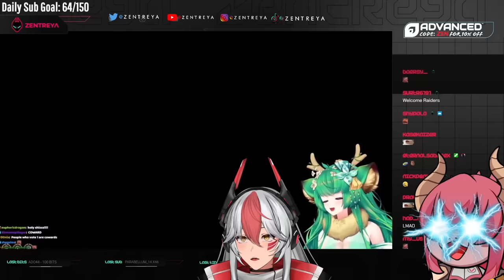the VShojo girls confront Haruka after she did 𝙏𝙃𝙄𝙎 in-game...